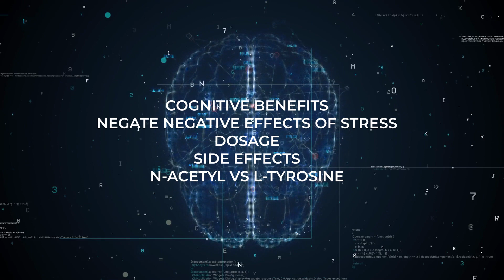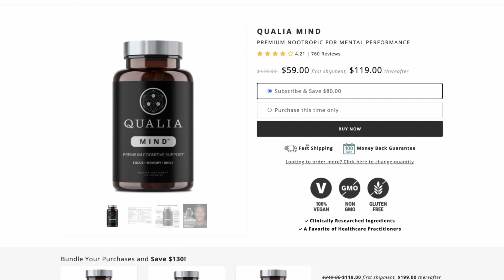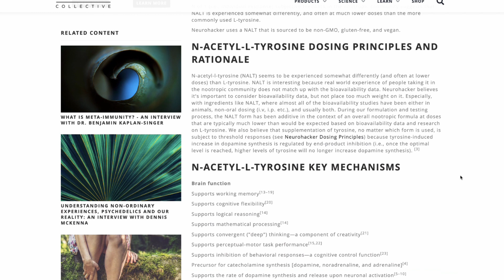Everything You Need to Know About L Tyrosine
In this video, Ben Angel teaches you how to use l tyrosine to amplify your focus, productivity, & multi-task like a pro. 🔥🔥🔥 Watch, then download the Free Nootropics Starter Guide

Stress, lack of sleep, and a full workload all put immense pressure on our bodies, brains, memory, mood & mental cognition.

As a result, we tend to lose our drive, motivation & focus to get those important tasks and projects completed and move towards our goals.

So having a secret weapon in your back pocket that can help preserve your memory & cognition in times of stress is a game-changer.

That secret weapon is L Tyrosine

And in this video, I’m going to show you why it's so powerful, how it negates the effects of stress and sleep deprivation, how much to take, and the side effects of this simple & readily available helper that will keep you productive, long after most have given up.

ADDITIONAL RESOURCES

🖥 [WORKSHOP] Join me for a Brand New Upcoming Workshop to see you become faster, sharper & more productive using proven systems that will 10x your results without the stress or overwhelm. Secure Your Seat for The Biohackers Guide to Superhuman Focus ➡️

📚 [DOWNLOAD YOUR COPY] The highly anticipated follow-up book, Mind Control, is now available to download, including $200 in bonus resources. Get your copy today.

💊[NOOTROPIC STACK] Learn more about Qualia Mind and give it a go yourself. And as an added bonus for watching this video, I’ve even been able to arrange a special discount to get 15% OFF your order when you include the promo code UNSTOPPABLE ➡️

Jump back to revisit important sections with these timecodes;
0:00 - Why L Tyrosine is an important tool to keep productive
1:10 - The many benefits of L Tyrosine on your physical and mental health
2:20 - How L Tyrosine can improve cognitive flexibility
3:23 - How much L Tyrosine should you take & are there any side effects?
4:16 - Which form of L Tyrosine should you take & how?
6:00 - My technique for amplifying the benefits of L Tyrosine
6:46 - Discover my full protocol for superhuman focus that will see you keep productive no matter what life throws your way

OTHER VIDEO RESOURCES TO CHECK OUT